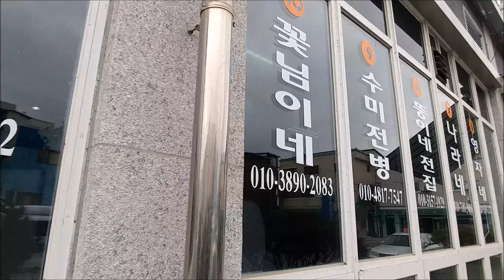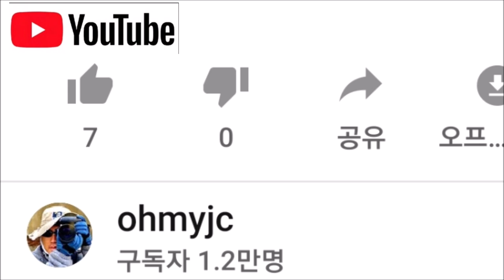[영월여행] 영월군 메밀전병 메밀부치기 - 영월중앙시장 업체 전화번호 1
강원도 영월군 메밀전병 메밀부치기 영월중앙시장 점포 전화번호 1